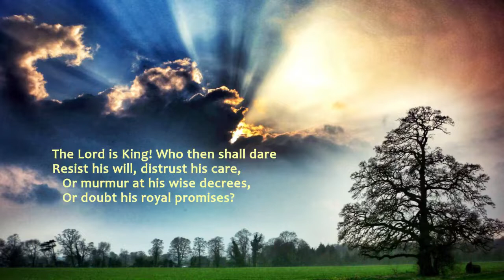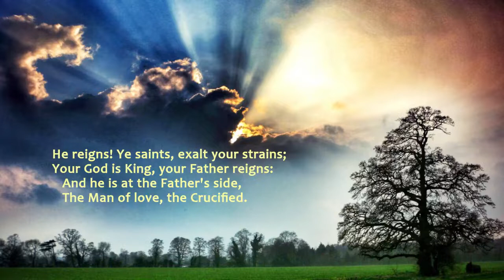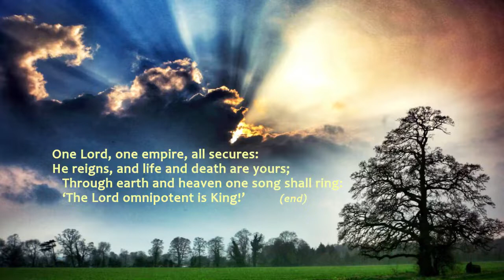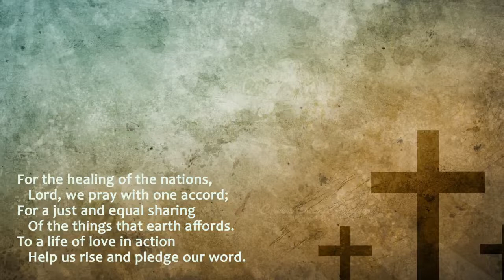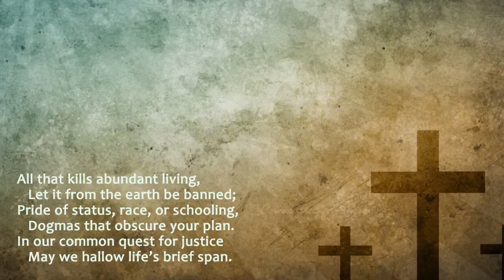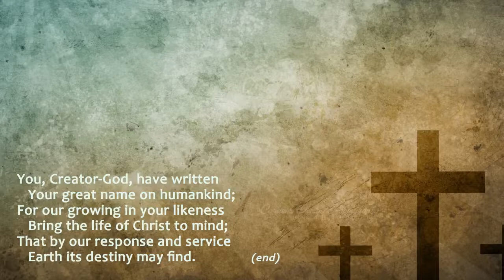Sleaford Methodist Circuit (Worship 3 July 2022) - Isaiah, tough love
The first of four videos looking at themes in Isaiah. This one is about God as a gardener / vineyard owner.